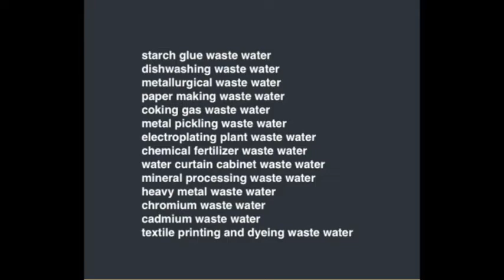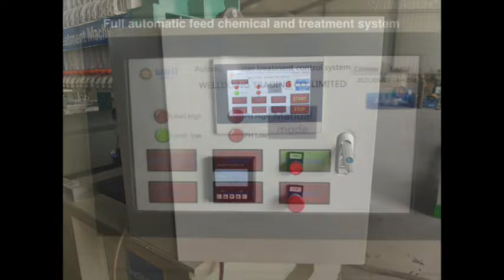Automatic feed chemical dishwashing Sewage filtrate machine